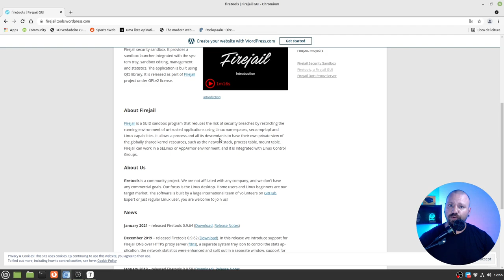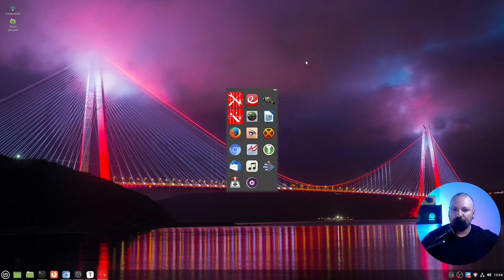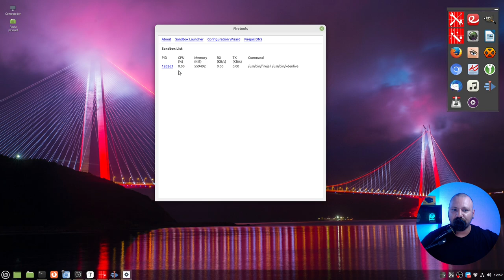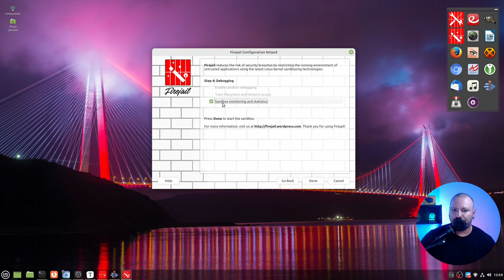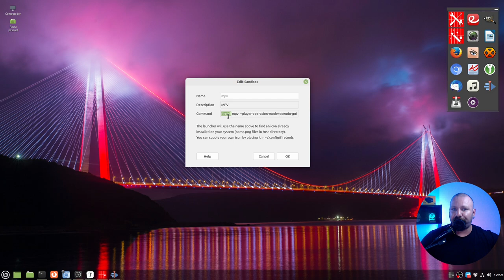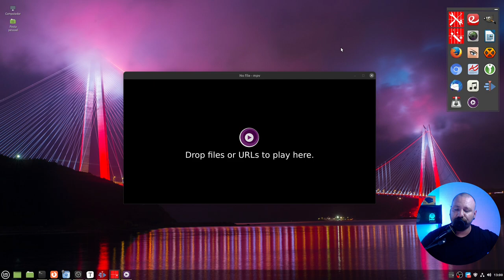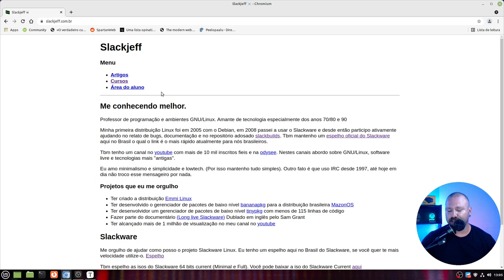Firetools - Seus aplicativos em SANDBOX